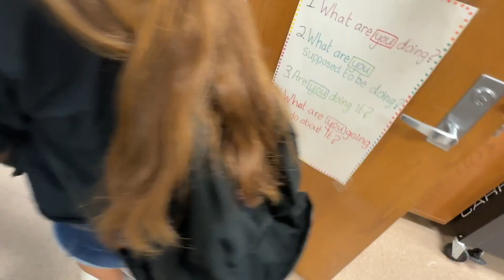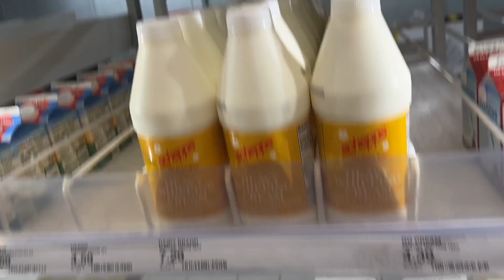TARGET RUN + STARBIES RUN + SENIOR YEAR HIGH SCHOOL VLOG!!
Watch:
 • Diviners - Stockholm Lights [NCS Rele...

Track: Play Dead - NEFFEX

Track: Good Day (Wake Up) - NEFFEX

Track: Walk Through The Park - TrackVibe

Track: Sunshine Samba -  Chris Haugen

Track: Keep On Moving - Lucky Sound

Track: Tijuana - Randy Sharp

Track: Foyer - Yestalgia & Musaka